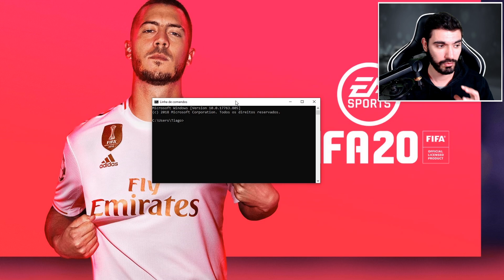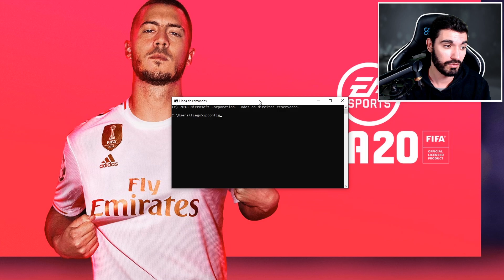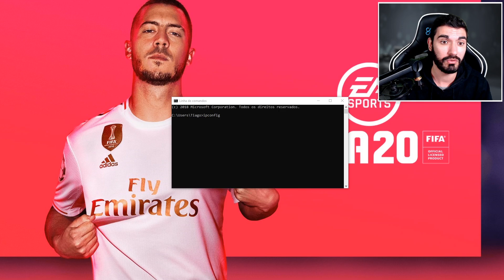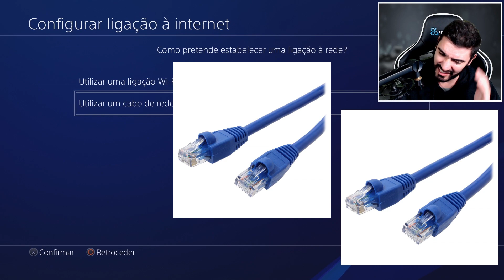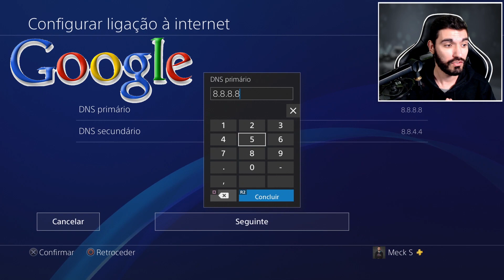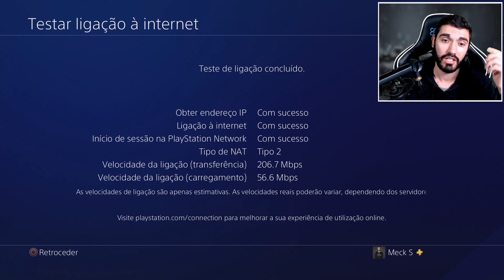MELHORAR A CONEXÃO DOS JOGOS ONLINE E MINIMIZAR O LAG, FIFA20, CALL OF DUTY, ETC | TUTORIAL #4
Boas pessoal,

1ª Parte - 1:33
2ª Parte - 5:36

Eu só fiz a segunda parte conjugado com o jogar sempre em casa e está top.

Hoje no canal mais um tutorial para ajudar quem me tem seguido e partilhado o meu conteúdo.
Este video é mais dedicado para o FIFA20 mas funciona também para qualquer jogo online.
Obrigado por estarem todos comigo nesta aventura
Um abraço
Meck